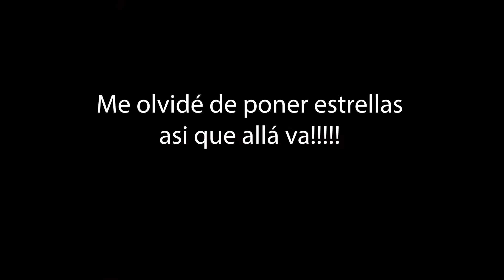Pais 6 - The Evenings de Gerard Reve (Paises Bajos) Reseña personal - Leer El Mundo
Leer El Mundo - Reseña personal del libro The Evenings de Gerard Reve (Paises Bajos)

The Evenings Gerard Reve
Equipo que uso para grabar los videos.
Micrófono de corbata Boya by M1
Luces Emart 60 led.
Camara Sony A7
Lente Sony 28-70mm
SanDisk 64GB
Mi Kindle y el estuche
Kindle Paperwhite (tengo el color sage)
Estuche para kindle Ayutu Watersafe case